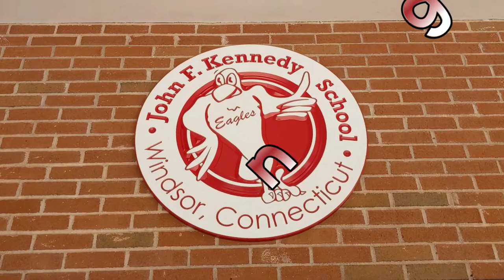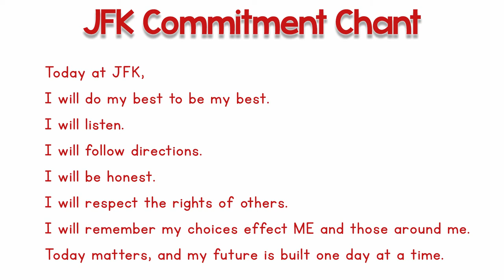JFK Morning Message for 3/26/2020